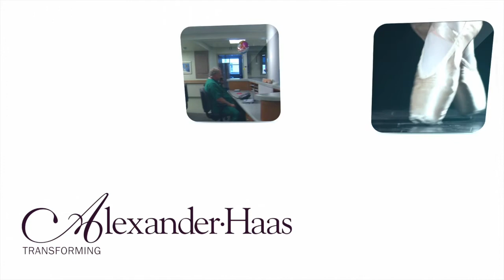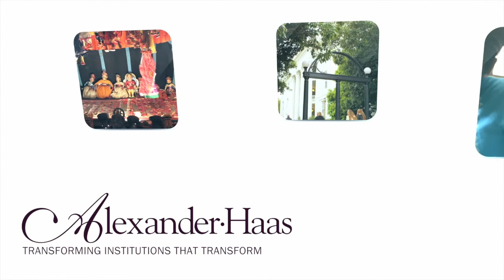Auburn University Foundation Highlight: Integrity, Credibility + Authenticity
Jane DiFolco Parker, VP for Development and President of the Auburn University Foundation shares 3 keys to selecting the right fundraising counsel fit for your organization.